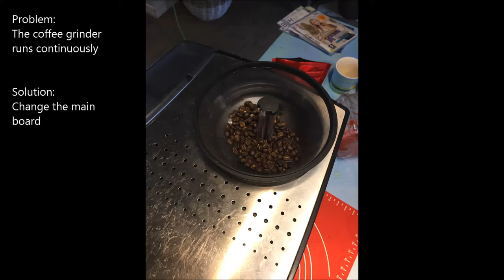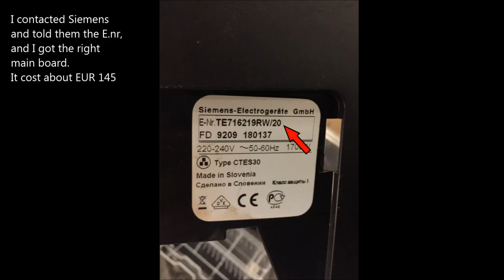Repair guide for Siemens EQ.7. The coffee grinder runs continuously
Repair guide for Siemens EQ.7 Plus aromaSense blackSteel
This video shows how to change the main board and order a new one.